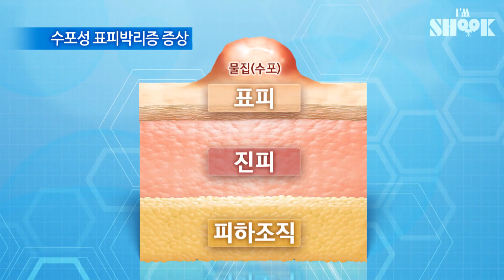The Pain of a Man Without Nail and Toenail...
Living 50 years without nail and toenail.
Even picking up a small object is a very painful act to him...

Small wound will make a blister, but he's currently working a mechanic who takes care of more than 30 taxis.
He has been enduring the pain to protect his one and only lovely daughter.
We introduce you the most powerful hero.